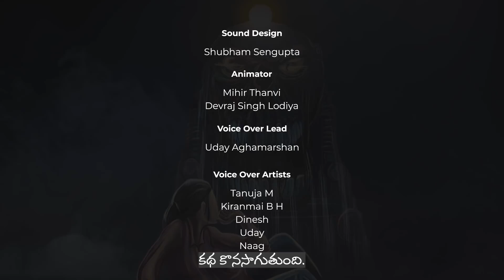Bhetal Express | Episode 16 |Telugu Animation Series | Horror Suspense Romantic Story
స్టేషన్‌లో దియా మరియు కాన్స్టేబుల్ని, ఊహించని ఒక రక్షకుడు కాపాడతాడు. కానీ గడియారం 12 కొడుతుంది. వాళ్ళు ఆ శవాలని ఎదుర్కోవలసి ఉంటుంది! వాళ్ళు ఏం చేస్తారు?

"Bhetal Express" based on a Story - "Murdon Ki Train," by Varsha, on Pratilipi
Executive Producer : Suthra, Sachin Nitin Patil, Divyansh Parmar, Vinay Bhaskar
Motion Comics and Comics Artwork Produced by : The Kairos Pictures
Telugu Translation and Dubbing by : CSpace, Hyderabad.